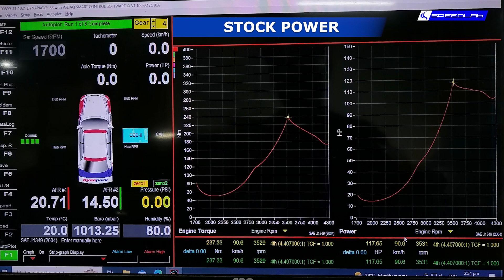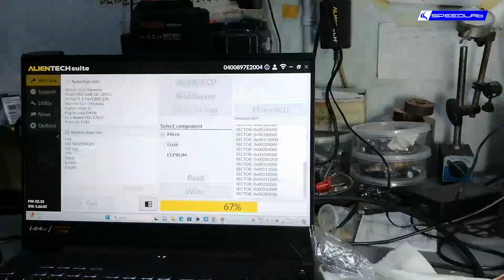Hyuundai Accent 1.6L CRDI SpeedLab ECU Remap Reflash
Track Name. inaudio - Infraction Music- The Heat